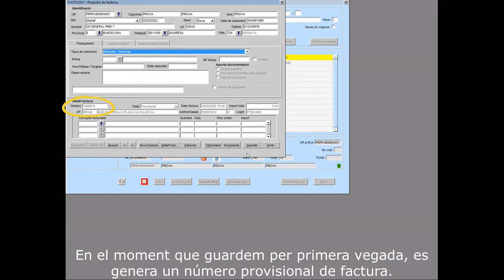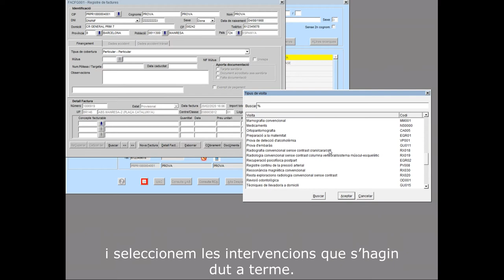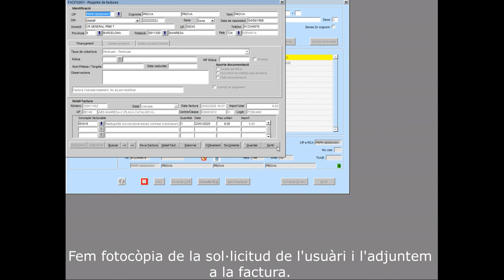Tutorial ECAP Particular-particular